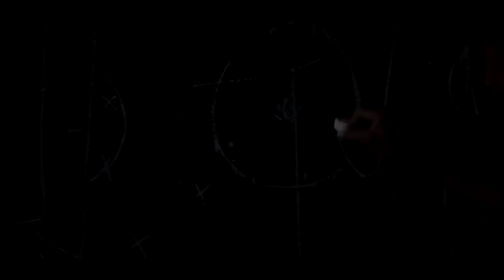เมื่อนักฟุตบอล “ต้องเเหกคุกนรก” ที่ใหญ่ที่สุด!! [หนังฟุตบอล]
สรุปหนัง สปอยหนัง สปอยหนังเก่าๆ สปอยอนิเมะ เล่าหนัง สปอยหนังบอล สปอยยับ จัดทีม ฟีฟ่า4 รีวิวเเผน แพ็คฉลองปีใหม่ เฮียตู่ เเผนfifa4 สปอยหนังฟุตบอล ฟีฟ่า ฟีฟ่า4 ฟีฟ่ ออนไลน์4#ฟีฟ่า2019#fifaonline4#fifaonline4แผน#fifaonline4อัพเดทใหม่fifaonline4จัดทีม fifaonline4manager fifaonline4HOT fifaonline4hot fifaonline4มือถือ fifaonline4managerแผน fifaonline4managerนักเตะ fifaonline4manager4123 fifaonline4managersuperchampion fifaonline4แผนmanager fifaonline4แผนทะลุช่อง fifaonline4แผนเปิดโหม่ง fifaonline4แผน11 fifaonline4แผนcruzsave fifaonline4แมนยู fifaonline4ลิเวอร์พลู fifaonline4แนะนํานักเตะ fifaonline4แนะนํานักเตะcf fifaonline4แนะนํานักเตะhot fifaonline4แนะนํานักเตะlb fifaonline4แนะนํานักเตะlw fifaonline4แนะนํานักเตะcdm fifaonline4แนะนํานักเตะmanager fifaonline4แนะนํานักเตะกองกลาง fifaonline4แนะนํานักเตะrb fifaonline4แนะนํานักเตะcm fifaonline4แนะนํานักเตะกองหลัง fifaonline4แนะนํานักเตะกองหน้า fifaonline4จัดทีม1000m fifaonline4จัดทีม100m fifaonline4จัดทีม500m fifaonline4จัดทีม200m fifaonline4จัดทีมลิเวอร์พูล fifaonline4จัดทีมแมยู fifaonline4จัดทีม300m fifaonline4จัดทีม400m fifaonline4จัดทีม600m fifaonline4จัดทีม700m fifaonline4จัดทีม800m fifaonline4จัดทีม900m fifaonline4จัดทีมลงแรงค์ fifaonline4จัดทีมงบน้อย fifaonline4จัดทีมบาซ่า fifaonline4จัดทีมบราซิล fifaonline4จัดทีมมาดริด fifaonline4จัดทีมมิลาน fifaonline4เปิดแพ็คicon fifaonline4เปิดแพ็คล่าสุด fifaonline4เปิดแพ็คhot fifaonline4เปิดแพ็คได้ตํานาน fifaonline4เปิดแพ็คcoc fifaonline4เปิดแพ็ค19tots fifaonline4เปิดแพ็ค20tots fifaonline4เปิดแพ็ค19toty fifaonline4เปิดแพ็ค20toty fifaonline4เปิดแพ็คtots fifaonline4เปิดแพ็คtoty fifaonline4เปิดแพ็คtc fifaonline4เปิดแพ็คgr fifaonline4เปิดการ์ด fifaonline4เปิดการ์ดhot fifaonline4เปิดการ์ดicon fifaonline4เปิดการ์ดดอง fifaonline4ดองการ์ด ดองการ์ดทําทีม ดองการ์ดfifa4 fifaonline4ฟูลทีม fifaonline4เปิดกล่อง fifatargrean fifaท้าเกรียน fifaวัดเดอะฟัก fifaวิธีหาเงิน fifaตีบวก fifa4ตีบวก fifa4หาเงิน fifaหาเงิน fifawatafak สรุปหนัง สปอยหนัง สปอยหนังเก่าๆ สปอยอนิเมะ เล่าหนัง สปอยหนังบอล สปอยยับ สปอยหนัง,สปอยอนิเมะ,สปอยหนังผี,สปอยการ์ตูน,สปอยหนังซอมบี้,สปอยยับ,สปอยหนังโรคจิต,สปอยดาบพิฆาตอสูร,สปอยparasite,สปอยหนังสย่องขวัญ,สปอยโจ๊กเกอร์,สปอย กระดานพระเจ้า,สปอย ขาโหดมาเคาะถึงบ้าน,สปอย ขุนพันธ์,สปอย ข้อสอบ,สปอย ข้าคือฮีโร่,สปอย ข้ามเวลา,สปอย ขุนพันธ์2,สปอย คืนล้างบาป,สปอย คิงแมน2,สปอย คิงแมน,สปอย คืนล้างบาป 2,สปอย คิงดอม,สปอย คิริโตะ,สปอย คนใหญ่ไอริช,สปอย คิงแมน3,สปอย คอนสแตนติน,สปอย คุโรโกะ,สปอย จอมขมังเวทย์ 2020,สปอย จอนวิค,สปอย จูแมนจี้ 2,สปอย จอห์นวิค4,สปอย จั้มเปอร์,สปอย จูราสสิคสลับหน้าล่าล้างโลก พากษ์ไทย เต็มเรื่องสลับหน้าล่าล้างโลก face offสปอย ฉลาดเกมโกง,สปอย ชีพอมตะ,สปอย ชอแชง,สปอย ชินก็อตซิลล่า,
สปอย ชาลี,สปอย ชิงรักหักมงกุฎ,สปอย ชนชั้นปรสิต,สปอย ซ่อนเงารัก,สปอย ซอมบี้ที่รัก,สปอย ซอมบี้มาแล้วงับ,สปอย ซอมบี้แลนด์2,สปอย ด็อกเตอร์ สลีป,สปอย ตุ๊กตาซ่อนผี,สปอย ติดสนามบิน,สปอย ตะกรุดโทน,สปอย ตอนจบ รองเท้านารี,สปอย ตอนจบ เกมรักเอาคืน,สปอย ตีสาม aftershock,สปอย ถ้ํานางนอนเมื่อเดินทางสู่จุดสูงสุด อะไรๆมันก็เปลี่ยน ยูไนเต็ด สู้สุดฝันวันแห่งชัยชนะ สปอยหนังกีฬา